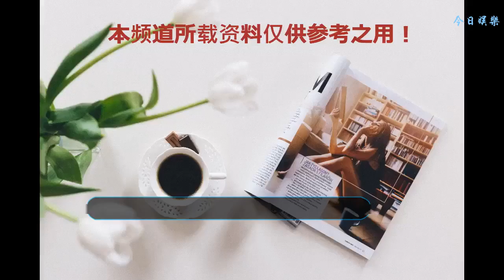吳京大碗豪飲酒量驚人碗扣頭上展示一滴不剩，馬未都于謙都看呆了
此前《戰狼2》火爆上映時，就有很多消息稱吳京的酒量非常好。在片中與人拼酒，對瓶喝茅臺，在答謝宴上也是二話不說舉杯就干。近日，又有個于謙早先組織的飯局上的視頻被曝光。飯局上，吳京端著大碗豪飲，喝到最后為證明一口沒剩還直接把碗倒扣在頭上。

    同桌吃飯的有于謙、馬未都、吳京、孫越等人，幾位好友聚在一起吃飯喝酒，雖然涉及的領域有所不同，但是藝術無邊界么~幾個人也都很聊得來，這頓飯看起來吃得非常開心。等到了喝酒碰杯的時候，其他人都是拿著玻璃杯，吳京卻是拿著大碗喝酒，分外豪爽。

    一般來說端著碗喝東西很容易灑出來，吳京為了“滴酒不漏”也是費了一番功夫的。整個頭都幾乎埋進了碗里。

    喝完還給大家展示一下自己的好酒量以及一口不剩、滴酒不漏的好酒品~

    最可愛的是，為了進一步證明自己真的一滴酒都沒剩下，吳京還把大碗倒扣在了自己頭上。這一舉動把同桌的幾位好友都看呆了，坐在邊上的相聲演員孫越看著他也是一臉欽佩，連連贊嘆厲害。

    網友們看到這則視頻后也是紛紛表示吳京這是“真·戰狼”，大碗喝酒十分豪爽。最后碗扣在頭上又有點兒反差萌，也是很可愛了~